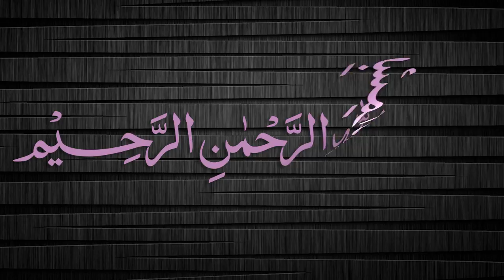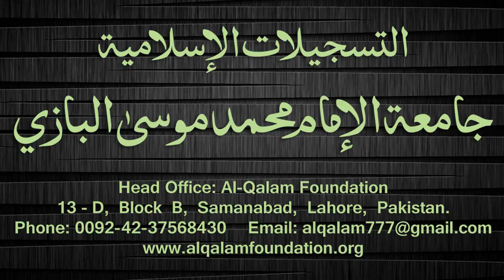Quduri Dars - 166 - page-244 - By Maulana Muhammad Zuhair Albazi - 01/07/2008